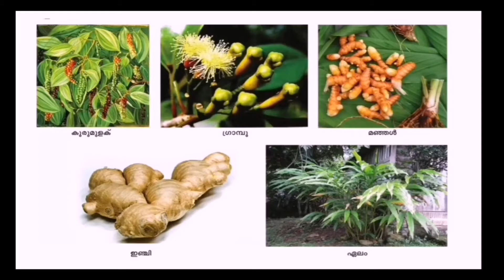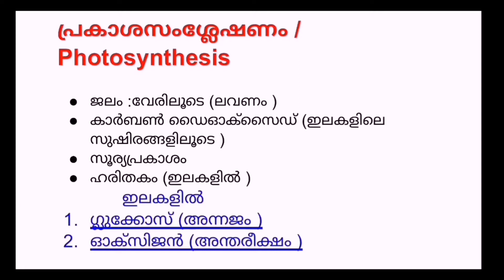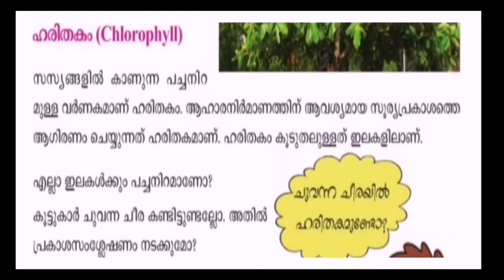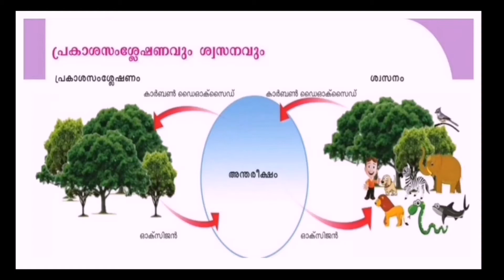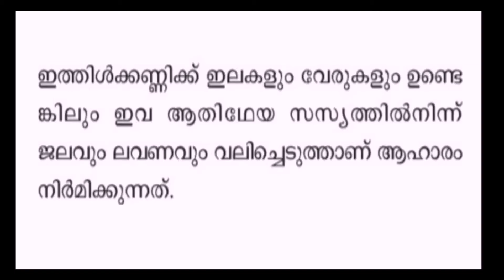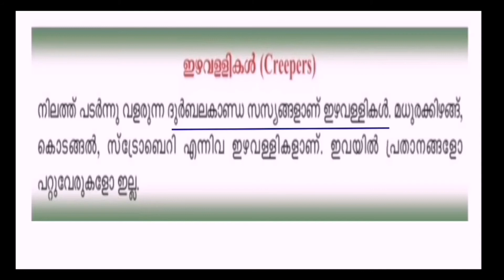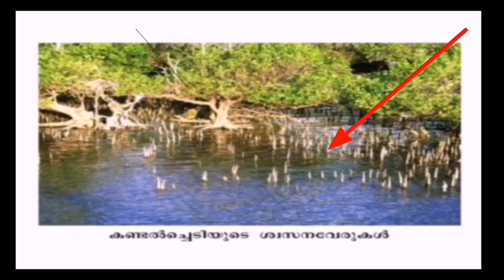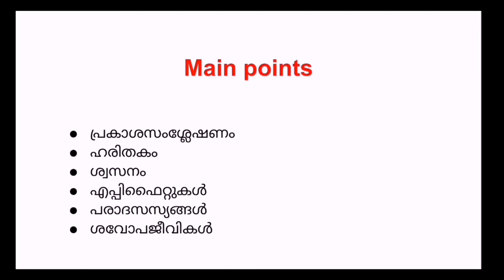സസ്യലോകത്തെ അടുത്തറിയാം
സസ്യലോകത്തെ അടുത്തറിയാം അടിസ്ഥാനാശാസ്ത്രം